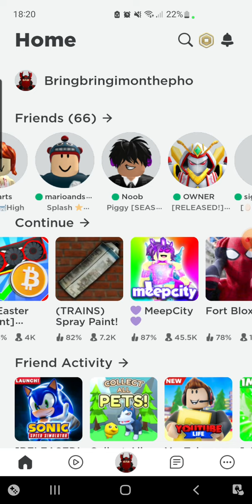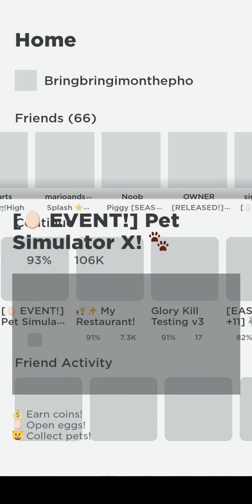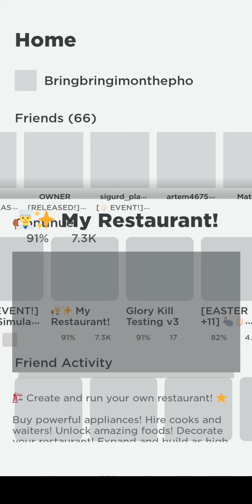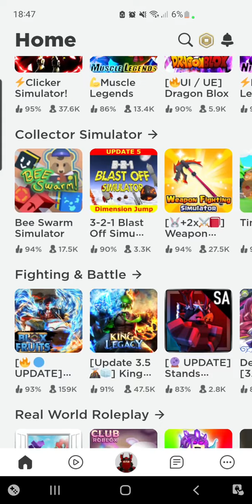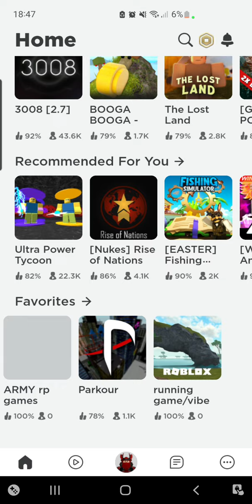random games on boblox